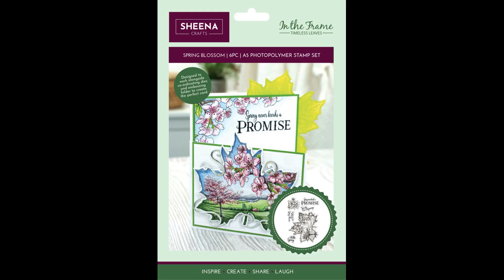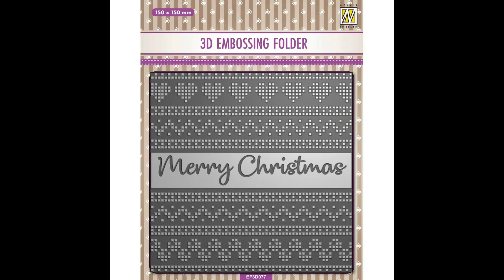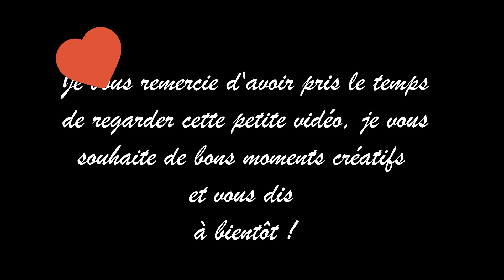[PRESENTATION] Echantillon des Nouveautés pour la boutique (13/09/23)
Ninon

horizon_creatif